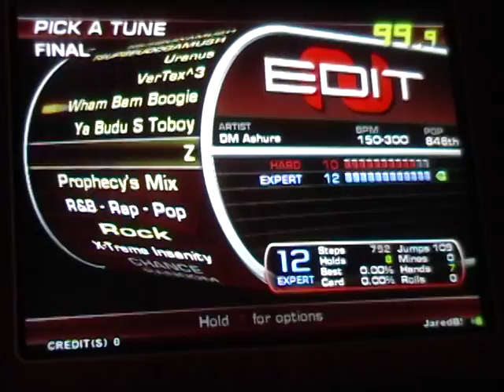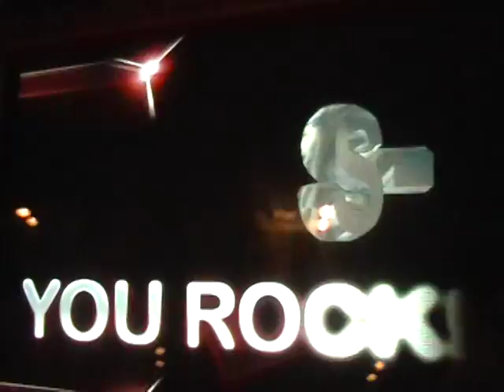Jared - Z (JaredB EDIT, Exp. 12) - 1st Attempt (89.27%)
This is a video of me, Jared, that my friend David made of me playing my edits of Z (Expert 12) by DM Ashura on our local hacked In The Groove 2 machine at Gattiland in Round Rock, Texas.

This was the 1st simfile I ever made. I heard it when my brother played it on FFR. I didn't care much for the FFR steps. I wanted to make something that was padable (though when I made it I would have never dreamed of padding it) and I decided to experiment with edit mode in Stepmania 3.9.

I wanted to get this video (and the others of me playing my own simfiles) mainly to advertise my simfiles. It was still fun playing my simfiles though. I hope other people check them out. I was pretty happy with my score, especially since it was my 1st ever attemp, and I played this at the end of the night after I was pretty tired.

I played this song on 2x, Overhead, Cel, & Mini.

If you have a comment or question about this video (or anything related), please leave them. They're much appreciated. I'd also really love feedback on your thoughts about the simfile.